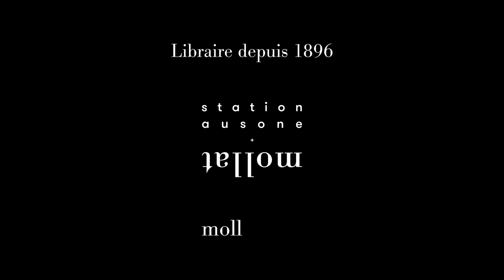Chris De Stoop - Le livre de Daniel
Chris De Stoop vous présente son ouvrage "Le livre de Daniel" aux éditions Globe.